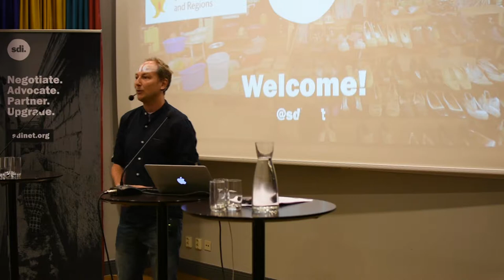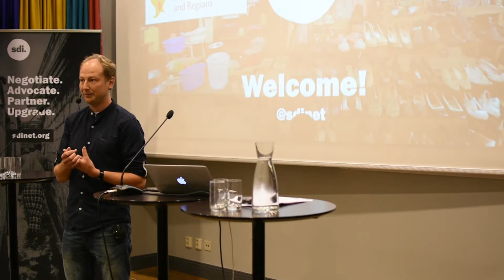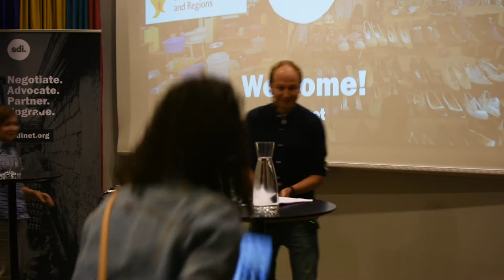On the frontlines of creating truly inclusive cities - Welcome and Introduction - 1/6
What can Sweden learn from the Global South?

Addressing exclusion in cities is a global challenge and a key to reaching Agenda 2030. Welcome to a seminar discussing SDI's experiences on co-production, collaboration, informality and building trust between communities and local government.

In this seminar, co-hosted with SKL International, we will present stories from informal settlement communities, share our learnings, and initiate a discussion on what Swedish cities can learn from the Global South - all in the name of creating more inclusive, resilient and sustainable cities.
The event is jointly organized by SDI, SKL, and the SymbioCity Secretariat.